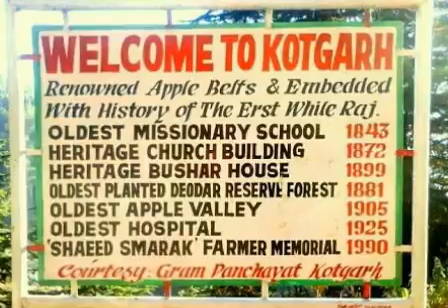Kotgarh || A Beautiful And Historical Place In Shimla District Himachal Pradesh India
Beautiful And Historical Place Kotgarh  Shimla Hills